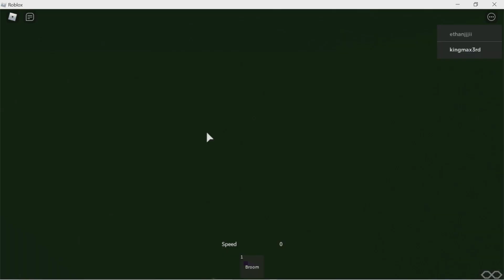Starting my new shift working for Waste Management as A Garbage Truck driver. Roblox Game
Link to My TikTok acccount please follow!

Here's the link if you would like to buy a mouse pad, please ask your parents permission before buying.